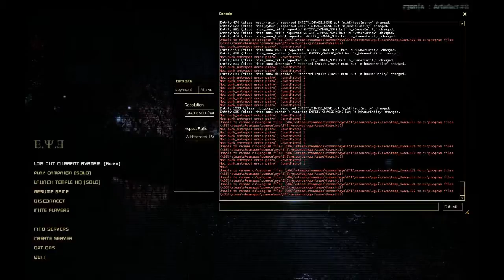E.Y.E. COOP GAMEPLAY 2